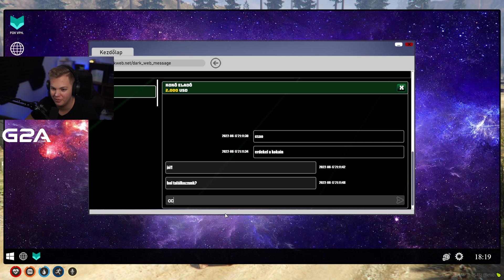Galaxy Betekintés - 08.20